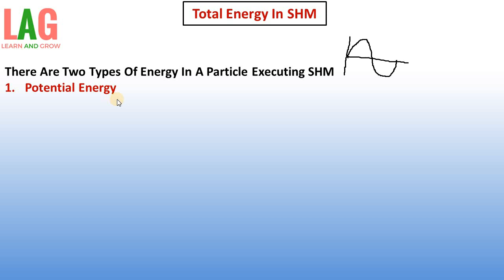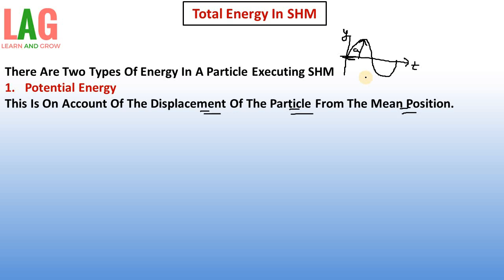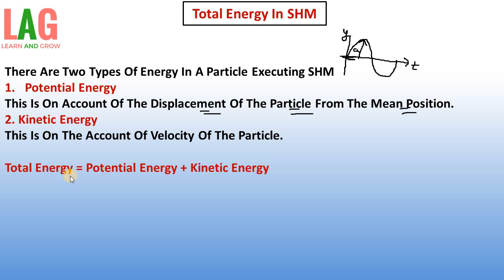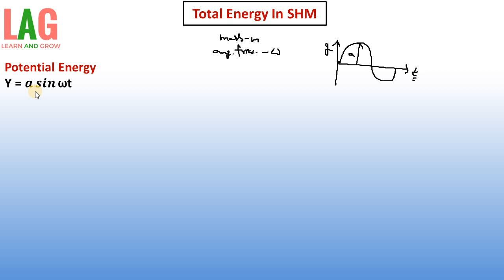Total Energy In Simple Harmonic Motion (Hindi) | Class 11 Physics